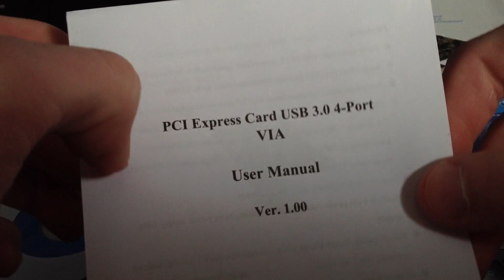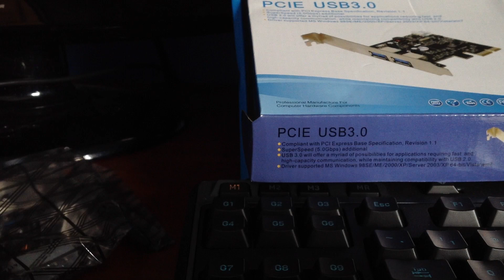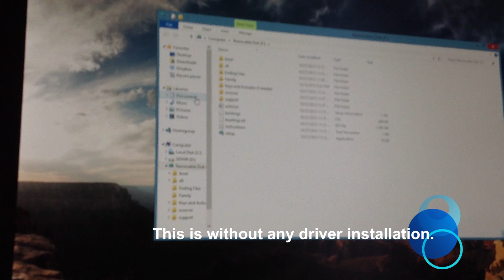PCI Express USB 3.0 Card Unboxing and Installation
To add USB 3.0 ports to your computer, you have a few options. The easiest option is to buy a USB hub. But if you don't already have USB 3.0 ports, this really isn't an opinion unless you want to expand your USB 2.0 ports. The other option is to buy one of these expansion cards to add USB 3.0 ports to your computer.

Thanks to TehFalconComputer for buying this!

Can anyone guess what the red band on my left arm says?

-SDVDR